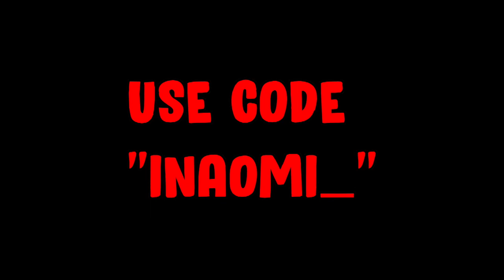Fortnite Montage - "Falling" (Trevor Daniels)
Personal Info:

- Age: 14
- Grade: 9th
- Camera Type: Canon sx530hs (Point & Shoot)
- Editor: Final Cut Pro
- Birth Place: Florida
- Thumbnail Softwares: Photopea